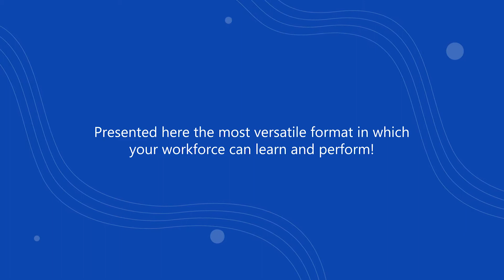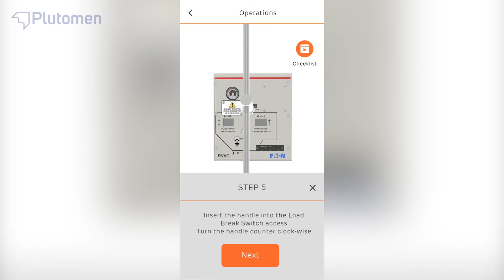Plutomen machinARie - An AR based Self solution your workforce needs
An Augmented Reality based solution that recreates highly intricate machines and their sub components' design into 3D.
MachinARie helps enterprises to fill workforce knowledge gaps and market their machineries to prospects. From Manufacturing plants with upkilled workforce to successful Product Launches, MachinARie helps enterprises deliver and achieve extraordinary results through the powers of Augmented Reality.